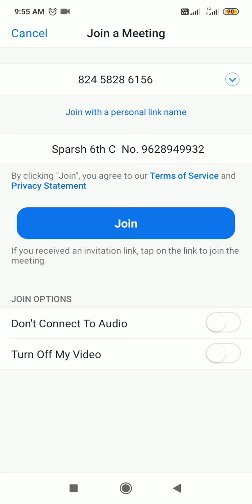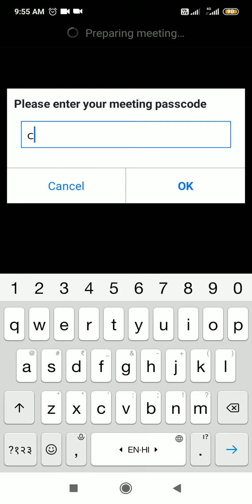How to Join Zoom meeting